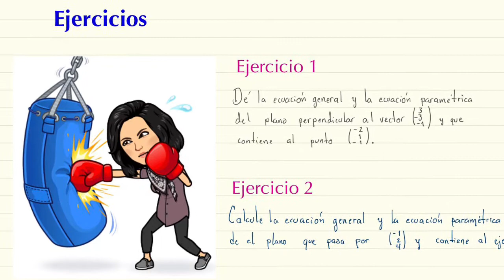Ejercicios ecuación del plano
Resolvemos un par de ejercicios sobre ecuaciones de planos,